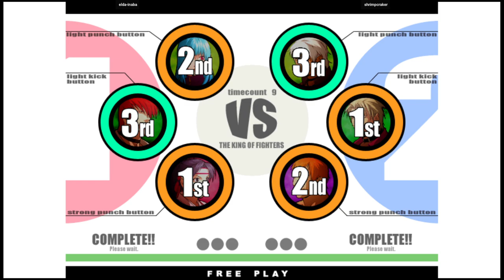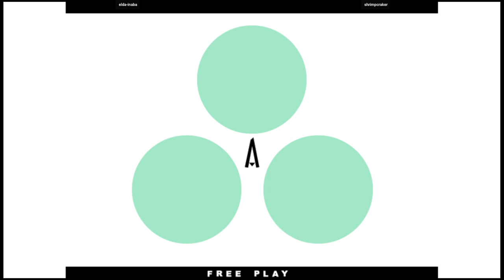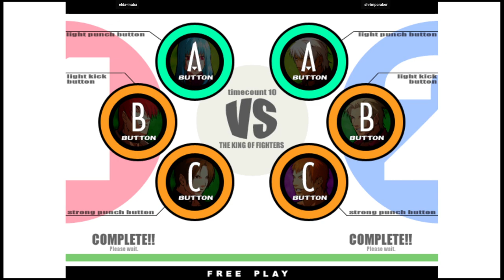KOF11 🕹 elda-inaba VS shrimpcraker